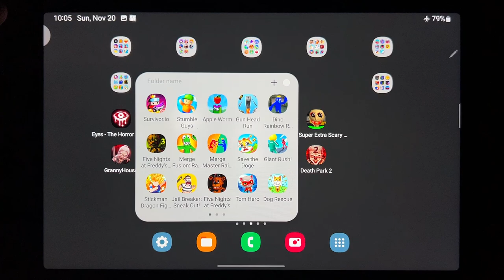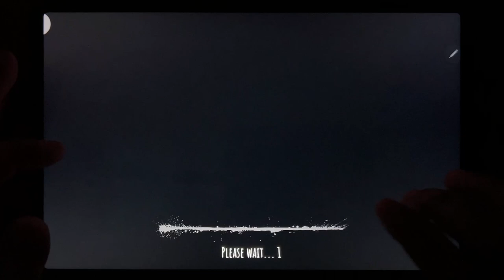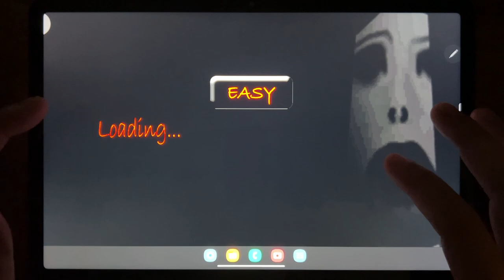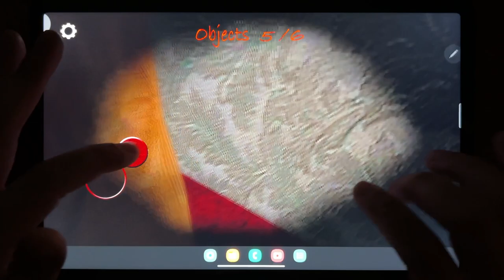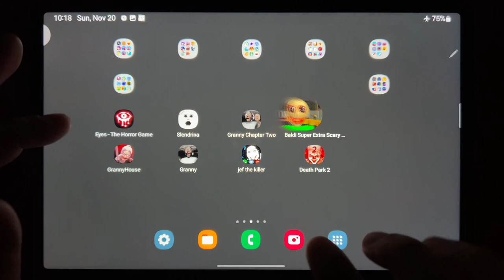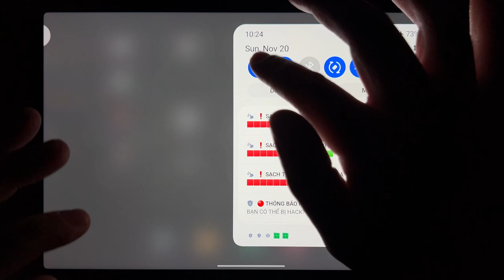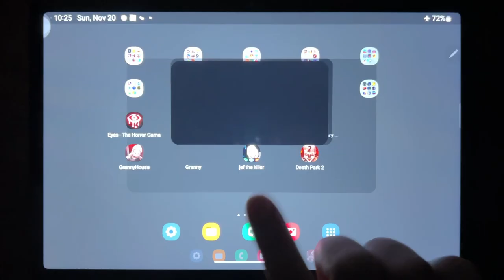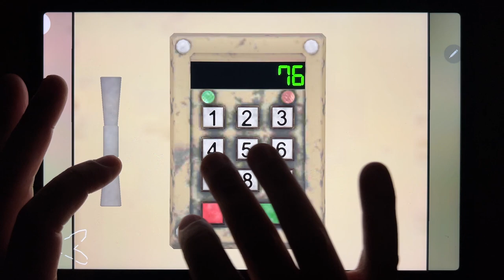Eyes The Horror Game, Slendrina, Granny 2, Baldi Super Xtra Scary Mod, Granny House, Granny...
Eyes The Horror Game, Slendrina, Granny 2, Baldi Super Xtra Scary Mod, Granny House, Granny, Jef The Killer, Death Park 2